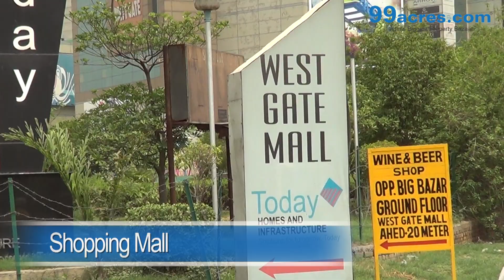Rajouri Garden Delhi